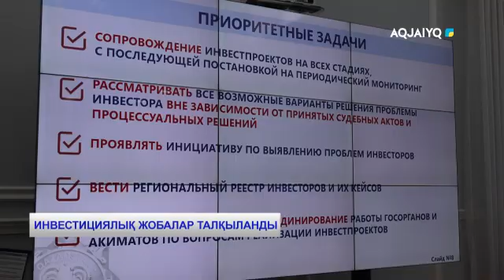ИНВЕСТИЦИЯЛЫҚ ЖОБАЛАР ТАЛҚЫЛАНДЫ